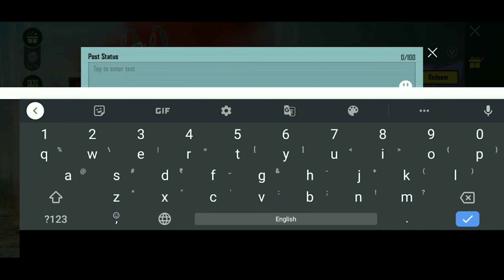C2S5 M9 RP Maxout | M9 RP Giveaway | BGMI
C2S5 M9 is out guys and today we're gonna max out it. Also, remember that we'll be doing a RP giveaway once we hit 100 subs so let's get there asap.

(Ab pura hi dekhlo...)

Edited on: Premiere Pro, PS
Recorder: Glip Screen Recorder

Tags to be ignored:
(P.S. Sorry, I have to)